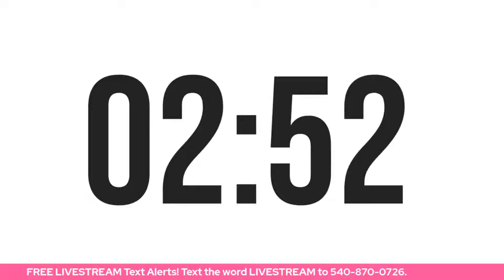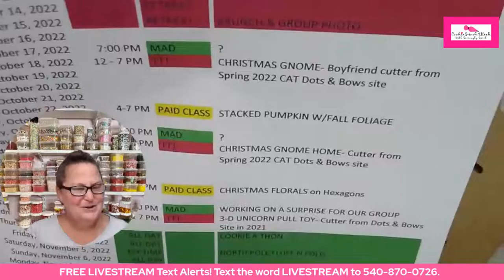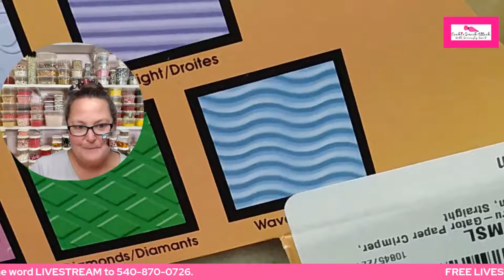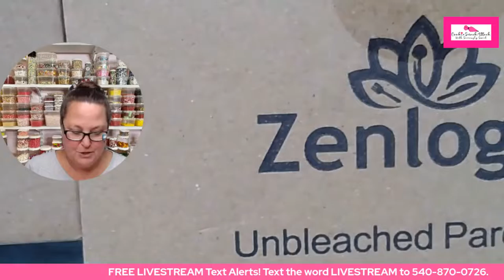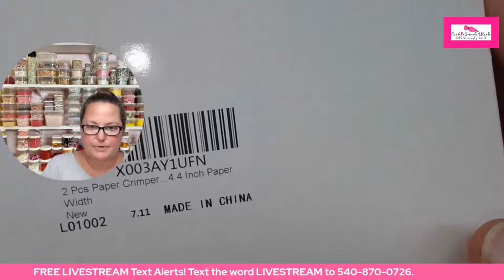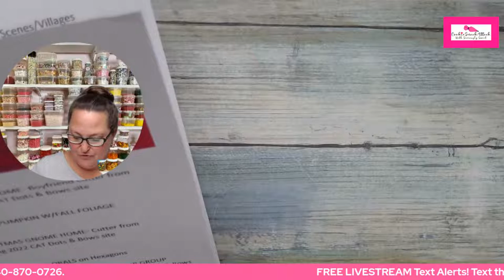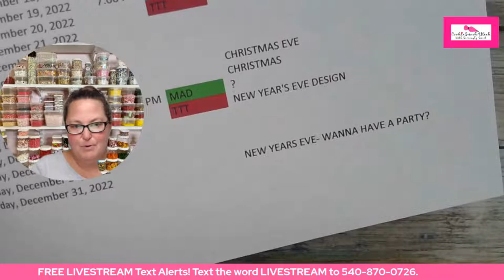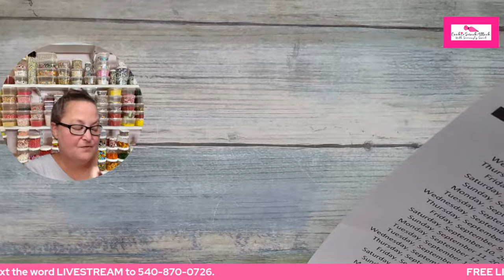20220828 MAD SCIENTIST MONDAY - CRIMPER WITH PARCHMENT PAPER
20220828 MAD SCIENTIST MONDAY - CRIMPER WITH PARCHMENT PAPER